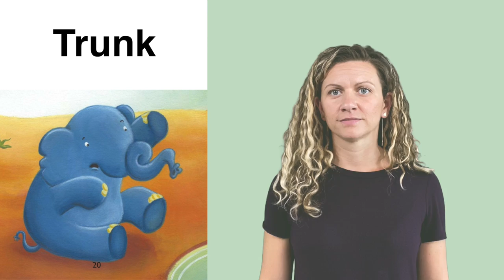Vocabulary - Trunk - How the Elephant Got its Trunk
ASL Storytelling -